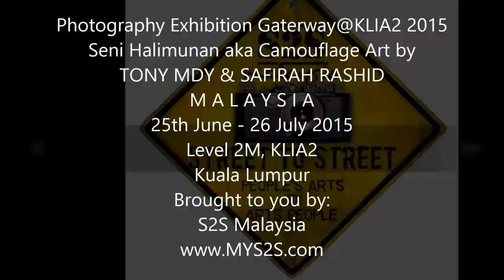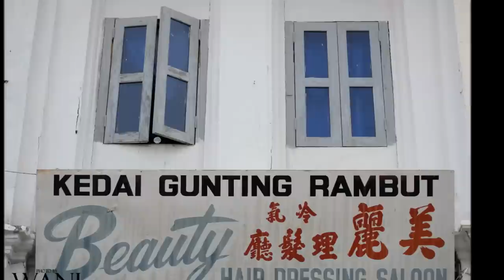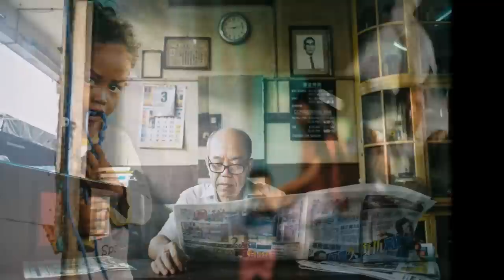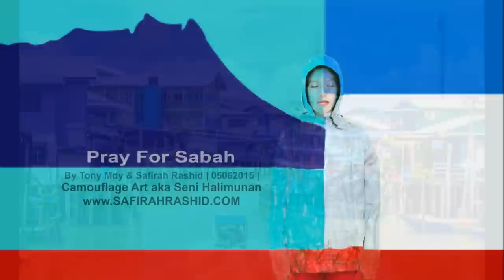Photo Exhibition Gateway@KLIA2 2015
Date : 25th June - 25th July 2015
Venue : Level 2M, KLIA2, Kuala Lumpur
 has been officiated by the Honorable Chairman of Board National Art Gallery, Dato' Mahadzir Lokman on 28th June 2015. Portraying 118 photos and 44 photographers all over Malaysia and 3 from Brunei Darussalam, with the theme 'Malaysiana'.
Street 2 Street Malaysia
"CAN YOU SEE ME AKI NABALU?" - Seni Halimunan aka Camouflage Art by Safirah Rashid & Tony Mdy, Tribute to Sabah Unsung Heroes 'Malim Gunung'